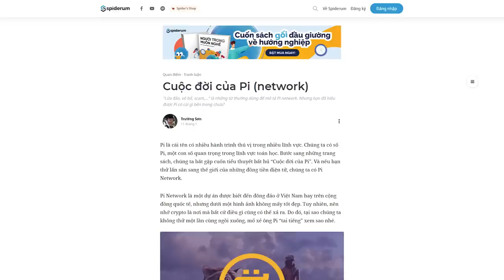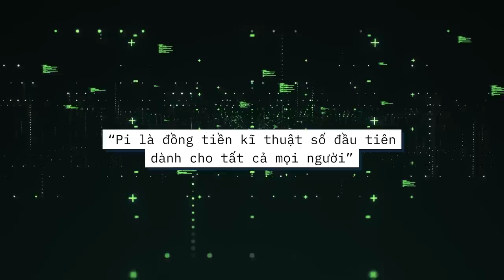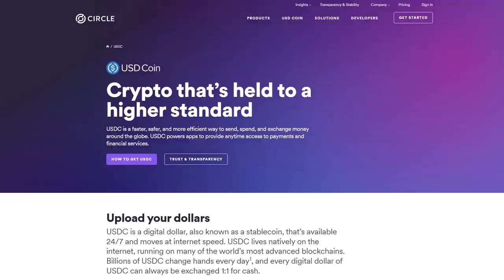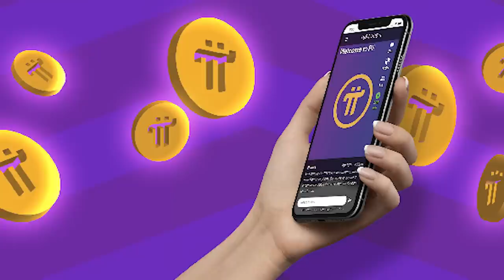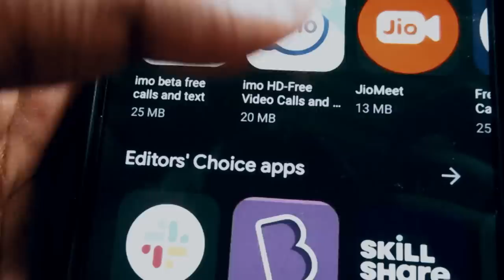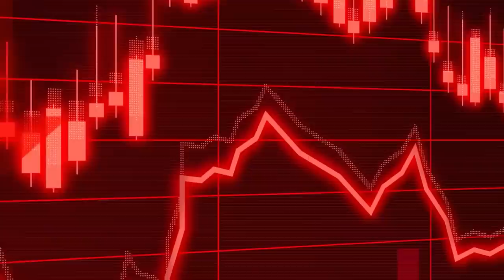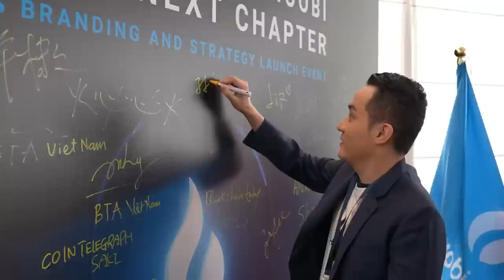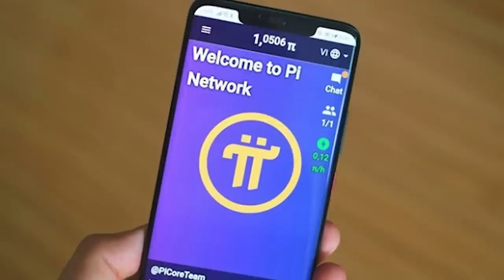Tất tần tật về Pi Network BLOCKCHAIN: Có lừa đảo hay không? | Trường Sơn | TIỀN TÀI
Pi Network là một dự án được biết đến đông đảo ở Việt Nam hay trên cộng đồng quốc tế, nhưng dưới một hình ảnh không mấy tốt đẹp. Tuy nhiên, nên nhớ crypto là nơi mà bất cứ điều gì cũng có thể xả ra. Do đó, tại sao chúng ta không thử một lần cùng ngồi xuống, mổ xẻ ông Pi “tai tiếng” xem sao nhé.
Ghé Nhà sách Spiderum trên SHOPEE ngay thôi các bạn ơi:
Bài viết: Cuộc đời của Pi (network)
Được viết bởi: Trường Sơn
Giọng đọc: Samurice
Editor: Khang
Bản quyền video:
Bản quyền nhạc: